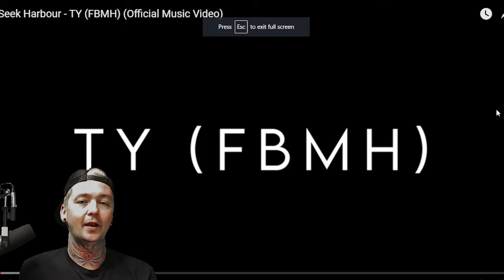Seek Harbour - TY - Local Band Smokeout Reaction